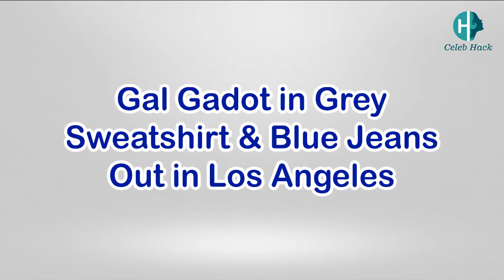Gal Gadot in Grey Sweatshirt & Blue Jeans Out in Los Angeles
Date :  25 Jan 2019
Location : Los Angeles
Celebrity : Gal Gadot

All the videos, songs, images, and graphics used in the video are found on internet with free to use ( usage rights ) - at the time of creation of video. The video is created for the purpose of entertainment based on information found on internet and I or this Channel shouldn’t be held responsible for any copyright violation. If you find anything on this channel that you feel should be removed or infringes your copyright, please drop an email to : and we will do the needful ASAP.